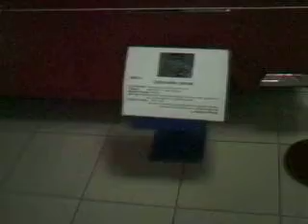,,TATRA,,-IVETA-Osobné autičko pre deti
Muzeum v Koprivnici som nasiel aj tento mini cabriolet pre deti.